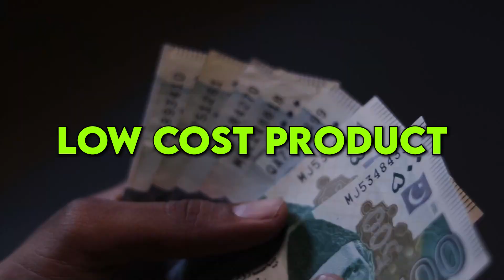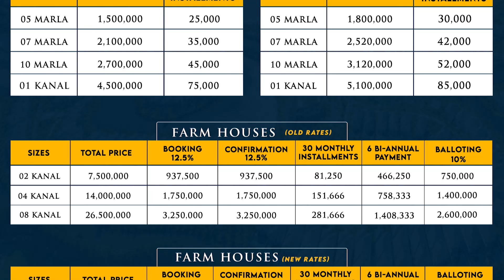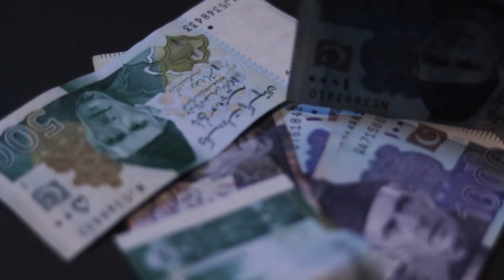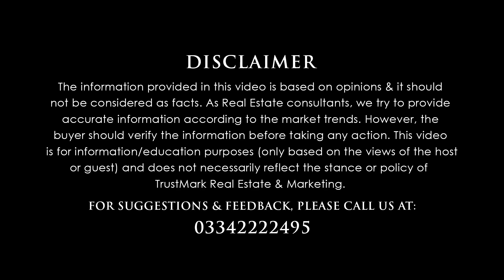Blue World City Vs Lakeshore City Khanpur | Where To Invest? Location | NOC Status | Latest Update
80-C, Commercial Broadway Opposite Lahore Smart City Head Office, DHA Phase 8, Lahore.